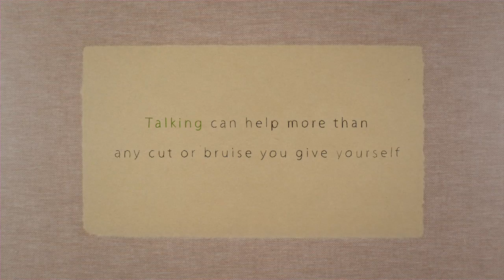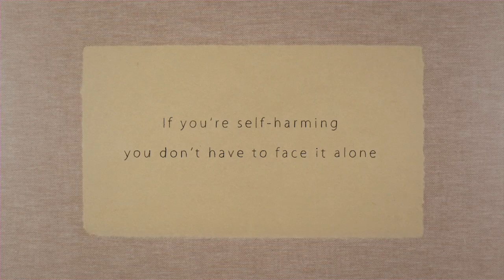Will's Story: Coping with Self Harm | Childline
Self-harming and want to stop? Will started to self-harm after his mum died as a way of coping with anger. Contact Childline online or call free on 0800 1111. Follow our techniques on how to stop self-harming Talk to a counsellor and get confidential advice

About us

About Voice Box

Voice Box is our weekly YouTube series, where each episode, we look at a different topic and invite some of our favourite YouTubers to help give you advice and support for whatever you're going through. We look at a range of different topics, such as mental health, sexuality, bullying, relationships and much more.